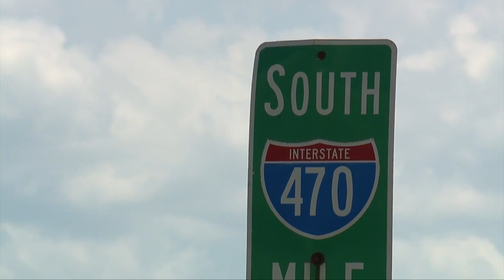41 Action News Latest Headlines | June 9, 10pm